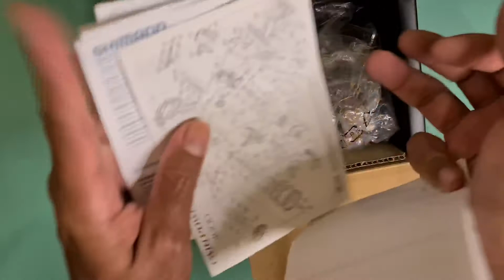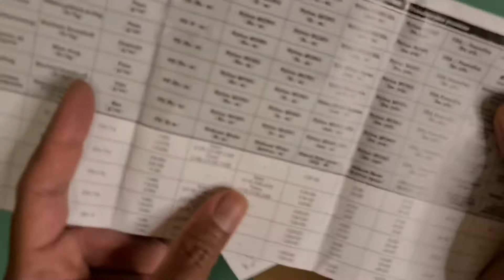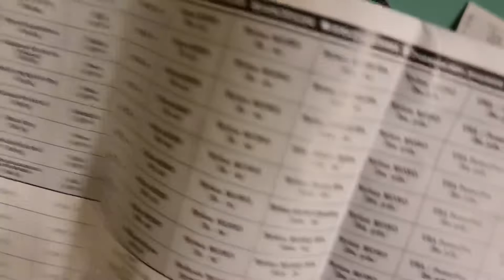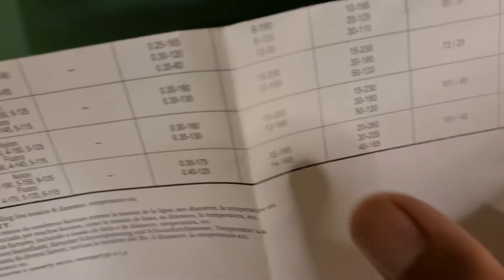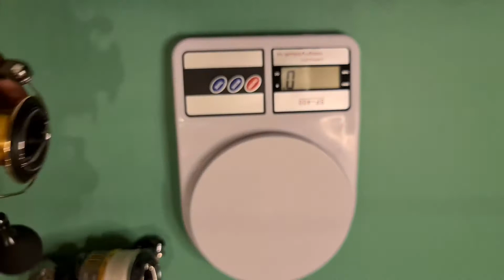توين بور ٢٠٢٠ | Twin-power 2020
اتمني   لكم مشاهدة  ممتعة

أكتب تعليق 💬 Comment
شغل الجرس عشان يوصلك كل جديد 🔔 Click Channel Bell for New Videos